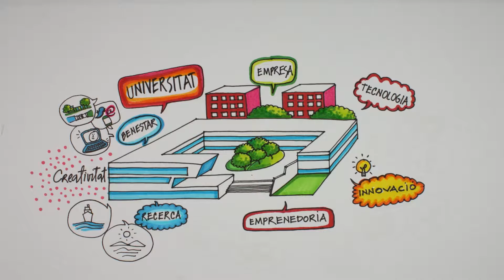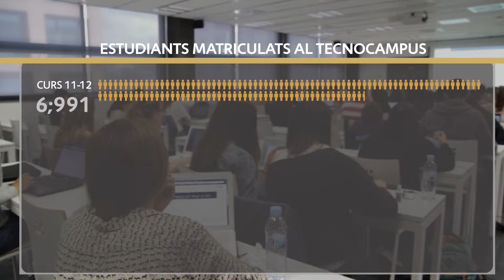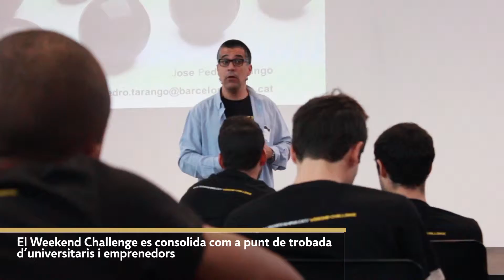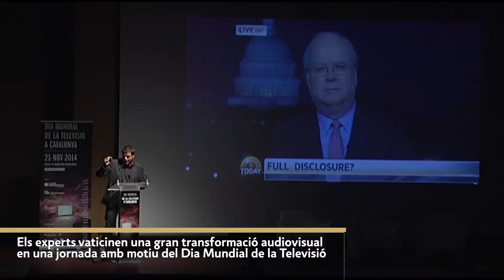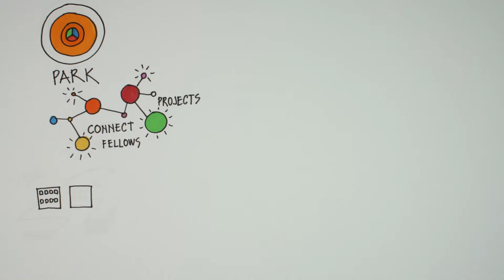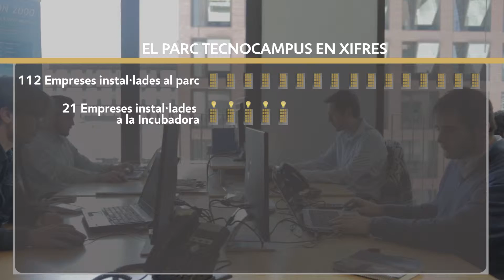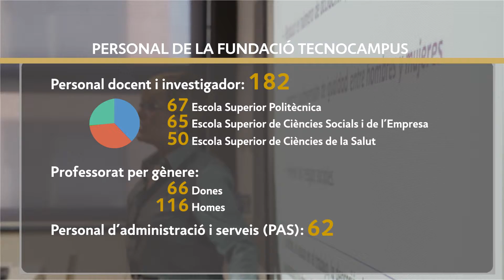Videomemòria del curs 2014-2015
Resum audiovisual del curs acadèmic, amb les activitats del campus universitari i el parc tecnològic.